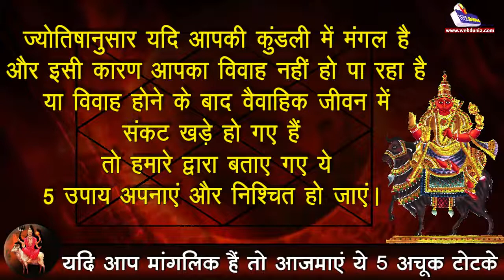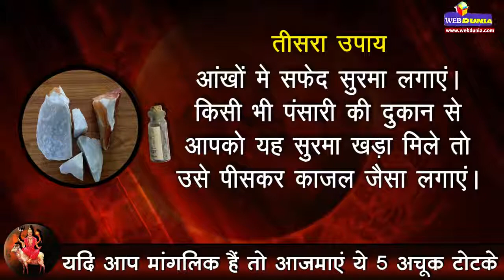5 अचूक टोटके यदि आप मांगलिक हैं तो आजमाएं ये I Manglik Dosh Totke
ज्योतिषानुसार यदि आपकी कुंडली में मंगल है और इसी कारण आपका विवाह
यदि आप मांगलिक हैं तो आजमाएं ये 5 अचूक टोटके I Manglik Dosh Totke

नहीं हो पा रहा है या विवाह होने के बाद वैवाहिक जीवन में संकट खड़े हो गए हैं तो हमारे द्वारा बताए गए ये 5 उपाय अपनाएं और निश्चिंत हो जाएं। आपका मंगल दोष शांत हो जाएगा।